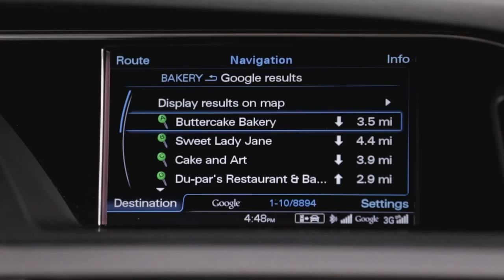Audi connect® The Surprise